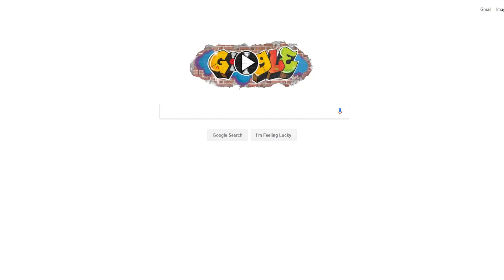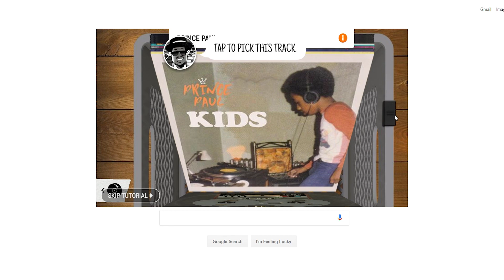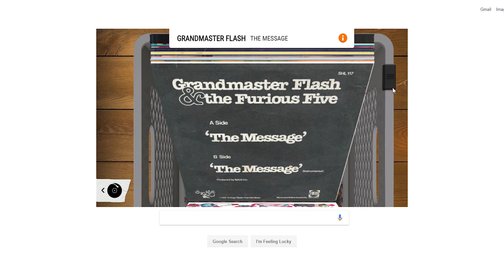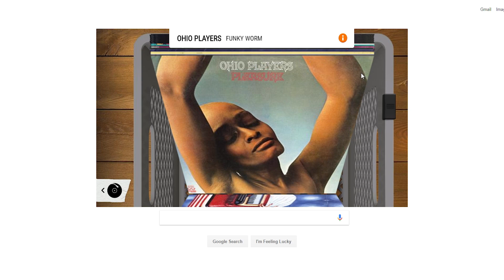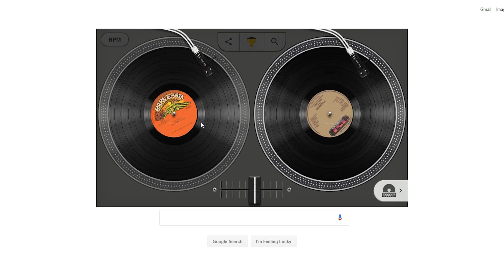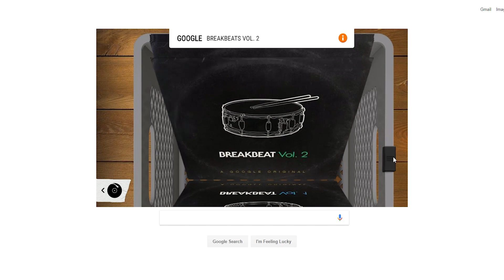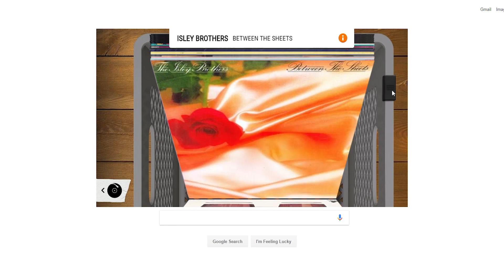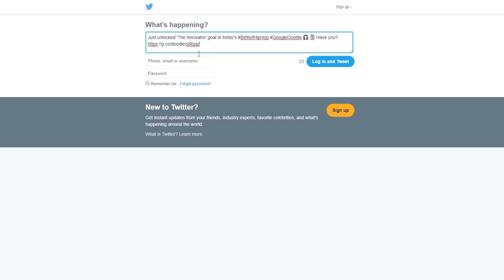44th Anniversary of the Birth of Hip Hop Google Doodle (Going Through All Samples/Achievements)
44th Anniversary of the Birth of Hip Hop - Messing Around and Going through all the samples.

On August 11, 1973, an 18-year-old, Jamaican-American DJ who went by the name of Kool Herc threw a back-to-school jam at 1520 Sedgwick Avenue in the Bronx, New York. During his set, he decided to do something different. Instead of playing the songs in full, he played only their instrumental sections, or “breaks” - sections where he noticed the crowd went wild. During these “breaks” his friend Coke La Rock hyped up the crowd with a microphone. And with that, Hip Hop was born.

Today, we celebrate the 44th anniversary of that very moment with a first-of-its-kind Doodle featuring a custom logo graphic by famed graffiti artist Cey Adams, interactive turntables on which users can mix samples from legendary tracks, and a serving of Hip Hop history - with an emphasis on its founding pioneers. What’s more, the whole experience is narrated by Hip Hop icon Fab 5 Freddy, former host of “Yo! MTV Raps.